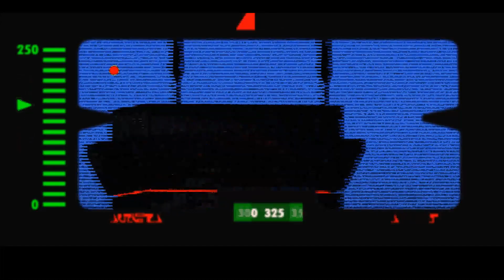Jedi Knight - Dark Forces II (all secrets) - Part 4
Deutsche Untertitel/german subtitles